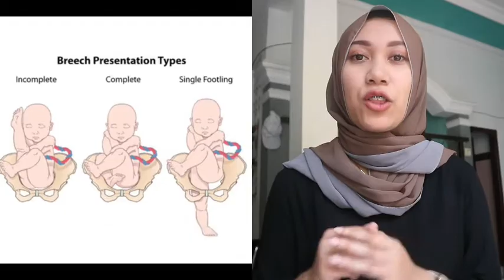PERSALINAN SUNGSANG / BOKONG , JANGAN TAKUT YA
PERSALINAN SUNGSANG/ BOKONG ADALAH ...